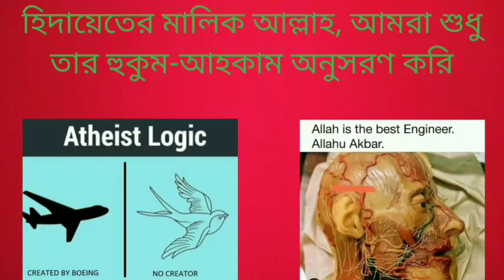হিন্দু ধর্মের মধ্যে কি কোনো জঙ্গি সংগঠন আছে?